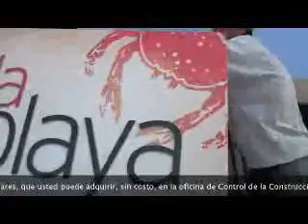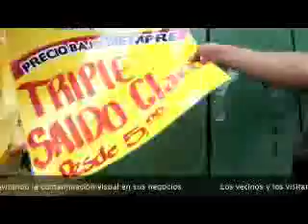Retiro de Rótulos 2013, llamado a los comerciantes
Los rótulos comerciales en La Antigua Guatemala están regulados por un reglamento específico para mantener la imagen positiva de la ciudad. Ante la incomprensión de algunos comerciantes, el CNPAG debe proceder a retirarlos, pero hace un llamado a los comerciantes para que colaboren respetando dicho reglamento y la Ley Protectora de la Ciudad.